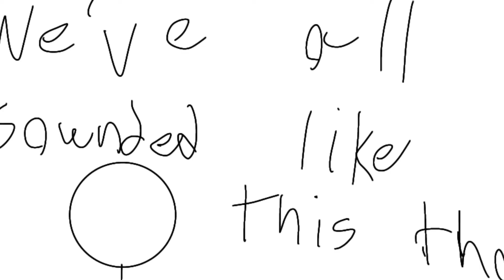This is was my different laughs sound like [Volume Warning]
And I now know how horrific my laugh is... most of the times I laugh I naturally suppress part of it so it end up just because me screeching.